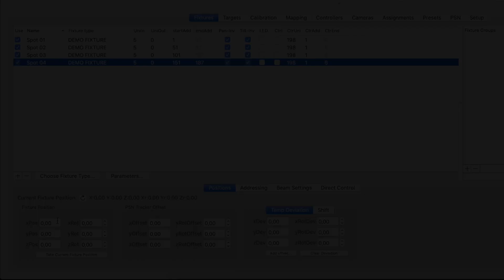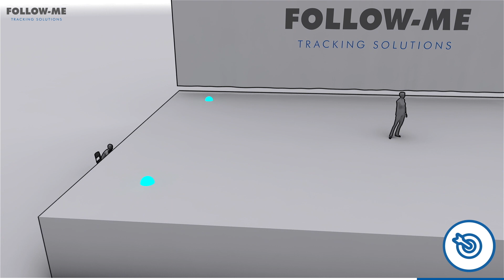Follow Me Friday #3: Fixture refinement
This is the third video in a series of Follow-Me Fridays, where we put one of the Follow-Me 3D features in the spotlight. In this video we emphasise the Fixture Refinement feature, with which Follow-Me is able to calculate the exact position and orientation of your fixtures.

If you have any questions, make sure to leave them in the comment section.